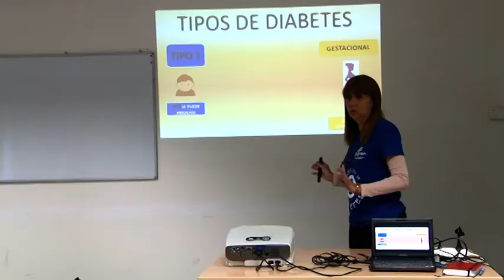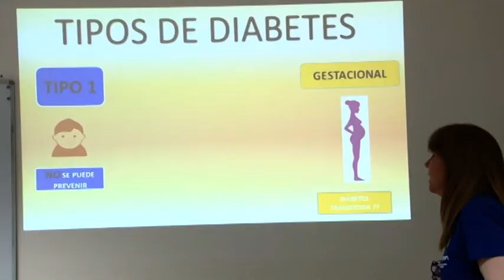181115 MOGANALDIA REPOR CHARLA ADIGRAN